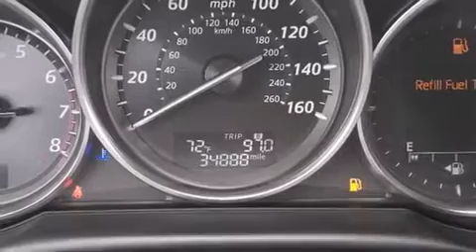2014 Mazda Mazda CX-5 Touring in Austin, TX 78758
Town North Nissan
9160A Research Boulevard

Discerning drivers will appreciate the 2014 Mazda CX-5. With fewer than 35,000 miles on the odometer, this 4 door sport utility vehicle prioritizes comfort, safety and convenience. It features a front-wheel-drive platform, an automatic transmission, and a 2.5 liter 4 cylinder engine. Mazda prioritized comfort and style by including: front and rear reading lights, a trip computer, front bucket seats, blind spot sensor, cruise control, an overhead console, and power windows. Mazda also prioritized safety and security with features such as: dual front impact airbags with occupant sensing airbag, head curtain airbags, traction control, brake assist, ignition disabling, and 4 wheel disc brakes with ABS. With electronic stability control supplementing mechanical systems, you'll maintain precise command of the roadway. A Carfax history report indicates just one previous owner. Our sales reps are extremely helpful & knowledgeable. They'll work with you to find the right vehicle at a price you can afford. Stop in and take a test drive!